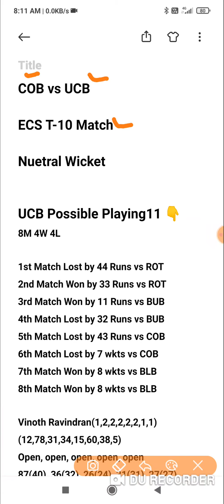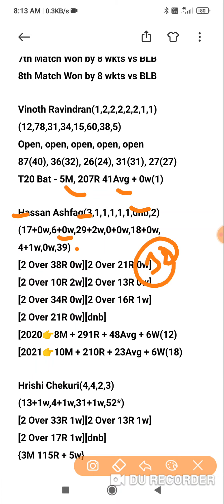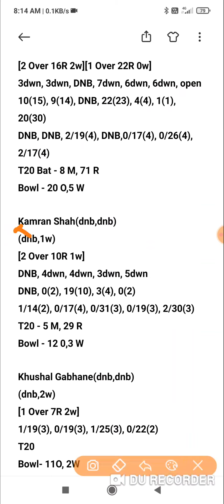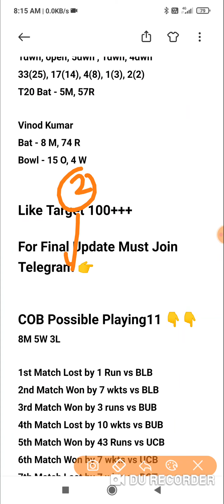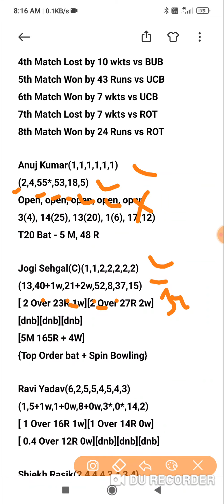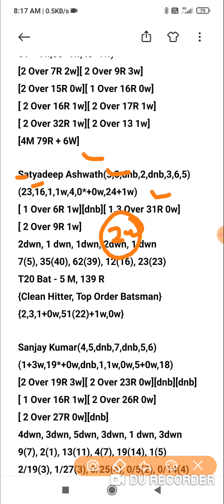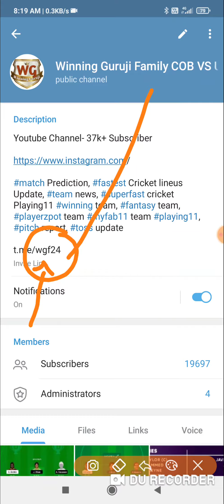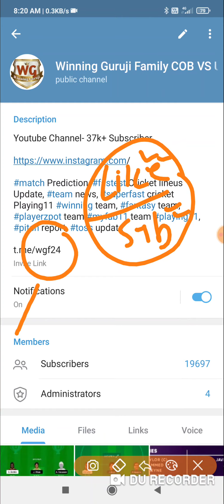COB vs UCB Dream11 Prediction Dream11 team of today match COB vs UCB Hungary T10 Match Dream11 Team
cob vs ucb t10 match prediction dream11 team of today match cob vs ucb hungary t10 League 2021

COB vs UCB Dream11 COB vs UCB Today Match Playing11 Match Prediction | COB vs UCB T10 Hungary

Dream11
Batball11
Myfab11
Playerzpot
Real11
Ballebazi
Mpl
My11circle
Gamegy
Dream11 Team
Dream11 analysis
Fantasy buzz
Sports Fantasy Guruji
Cricinformer
Cric11forecast
Fantasy selector